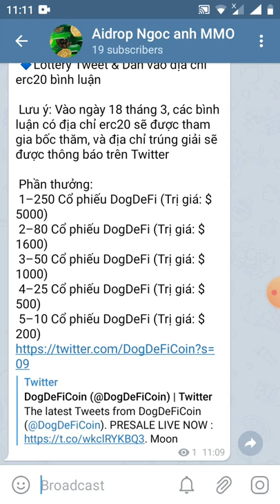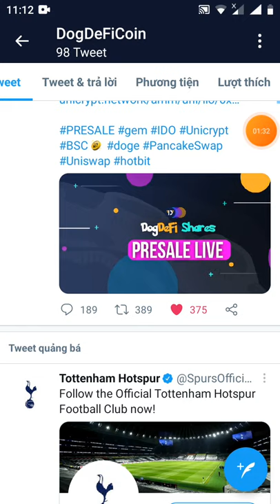tham gia event nhận250 Cổ phiếu DogDeFi (Trị giá: $ 5000kèo may mắn)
Xổ số lớn trên Twitter - Phiên bản thứ hai
 Đánh giá: ⭐️⭐️⭐️⭐️

 🔷Để tham gia xổ số bạn phải làm gì?
 🔹Theo dõi trên Twitter
 🔹Bạn phản ứng với cuộc thi tweet like & retweet cũng tag 3 người bạn
 🔹Lottery Tweet & Dán vào địa chỉ erc20 bình luận

 Lưu ý: Vào ngày 18 tháng 3, các bình luận có địa chỉ erc20 sẽ được tham gia bốc thăm, và địa chỉ trúng giải sẽ được thông báo trên Twitter

 Phần thưởng:
 1–250 Cổ phiếu DogDeFi (Trị giá: $ 5000)
 2–80 Cổ phiếu DogDeFi (Trị giá: $ 1600)
 3–50 Cổ phiếu DogDeFi (Trị giá: $ 1000)
 4–25 Cổ phiếu DogDeFi (Trị giá: $ 500)
 5–10 Cổ phiếu DogDeFi (Trị giá: $ 200)
Links kênh Youtube phụ của mình nhé ae ủng hộ nhé